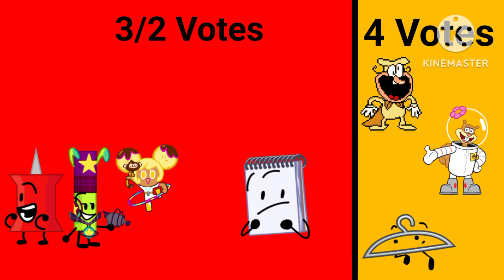Super Random character voting 19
music ⬇️
Dark Deception - Silent Shopper